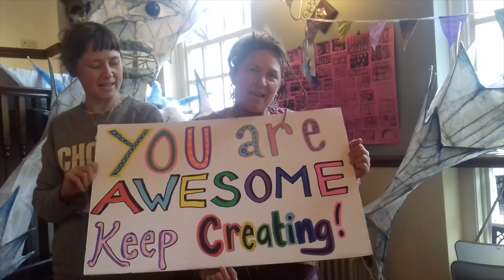Blackburn CU Celebration Video 2020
This year we are unable to get together and celebrate at our annual graduation. Therefore we have put together a short video to share with you how special Blackburn CU is to so many people and how proud we are of our all.